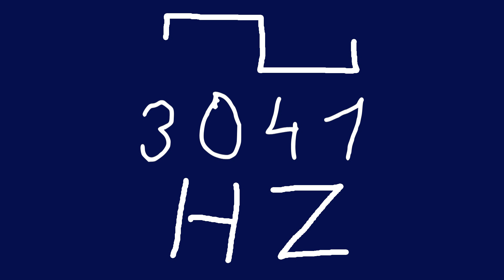3041 hz square